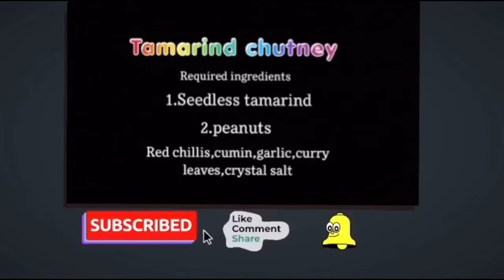How to make Tamarind chutney